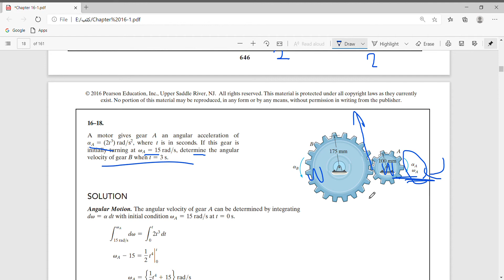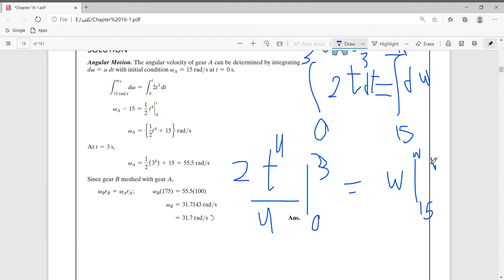rotational motion of gears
مسائل علي الحركة الدورانية (rotational motion ): ميكانيكا هندسية
قناة تسلا لشرح مواد قسم الهندسة الميكانيكيةلحركة الدورانية من مرجع هيبلر
شرح kinematics بالعربي
شرح مادة الميكانيكا لاقسام باور وانتاج
حل مسائل rotation motion
انتاج اسود هندسة
قسم هندسة التصميم الميكانيكي ميكانيكا
كلية الهندسة بشبرا جامعة بنهاrotational motion شرح
rotational motion moment of inertia
rotational motion under constant angular acceleration
rotational motion physics class 11
rotational motion physics
file:///E:/%D9%83%D8%AA%D8%A8/Chapter%2016-1.pdf:كتاب هيبلر  مسائل
كتاب(hebbiller) نظري :file:///E:/%D9%83%D8%AA%D8%A8/engineering_mechanics_-_dynamics_12th_edition_rc_hibbeler.pdf
gear box
gear train
gear and shaft system
usage of gear for transmitting motion
motion of gear
rotational gear
rotational motion of gear